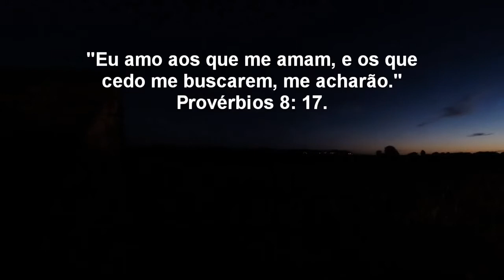20-08. Meditação Bíblica com o pastor Nilton Lima.